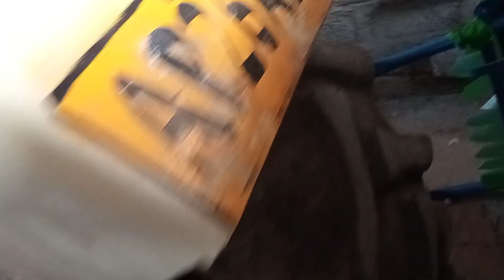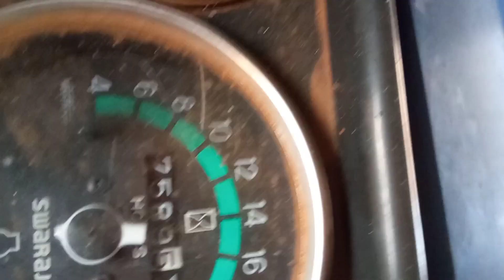అమ్మి నారు735 MODEL 2012 CODE 2091 COST 220000 WHATSAPP MASSAGE ONLY CHATING 7989456459 7989456459